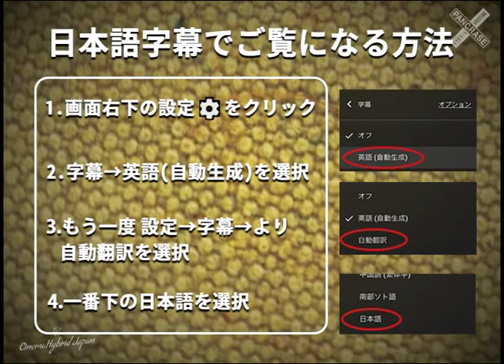Jason DeLucia vs Bas Rutten on Pancrace: Legend of MMA パンクラス：MMA伝説 Eps. 10-4